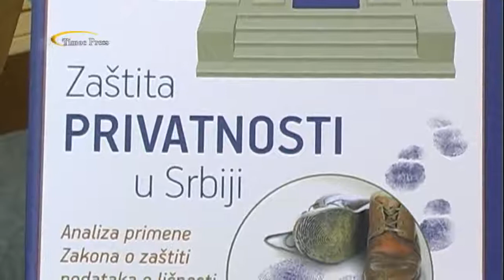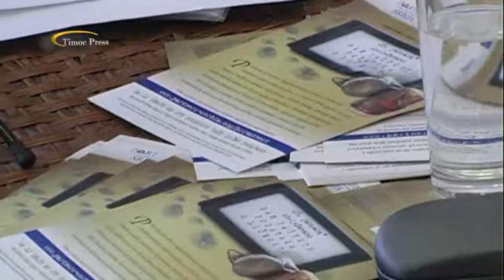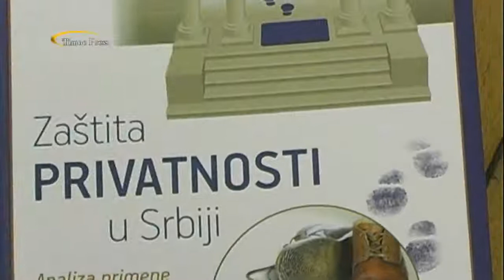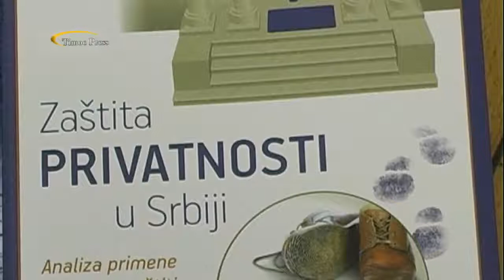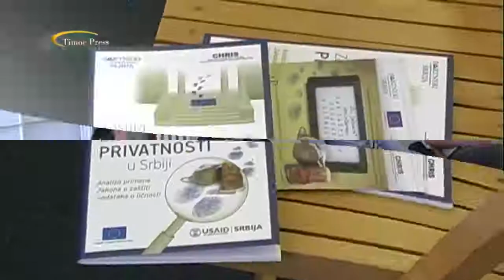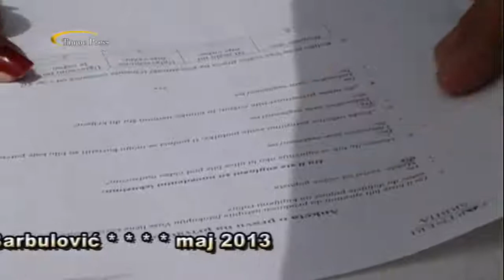Zaštita privatnosti u Srbiji - Analiza primene Zakona o zaštiti podataka o ličnosti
Prezentacija zavrsnog izvestaja.flv